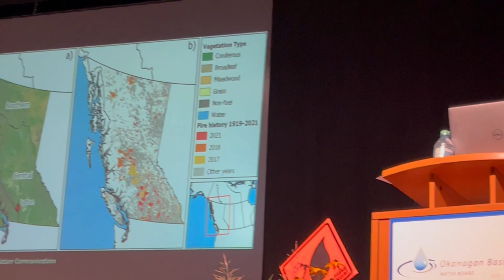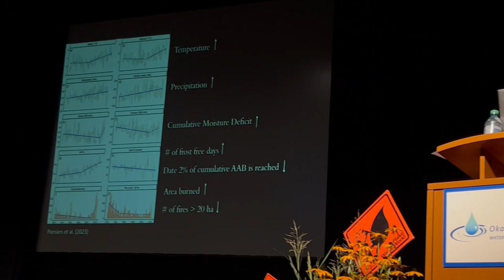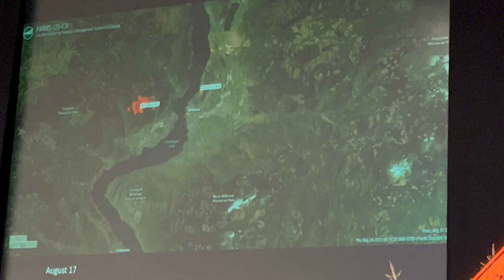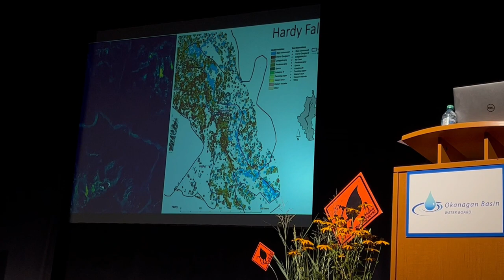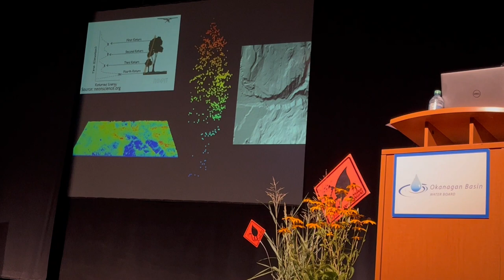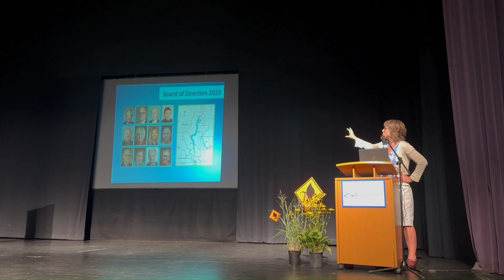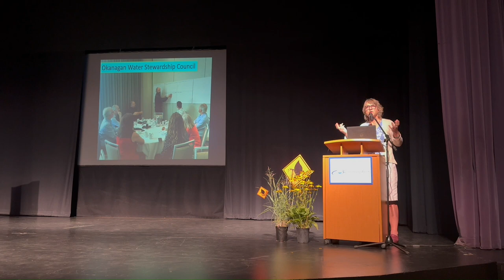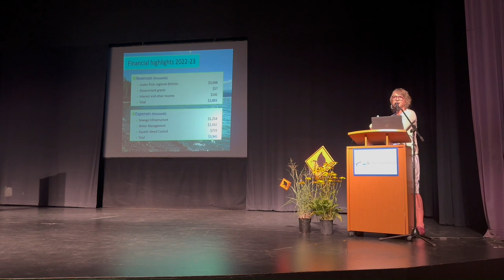"Tapping into Water Solutions" - 2023 Okanagan Basin Water Board Annual Meeting Highlights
The Okanagan Basin Water Board (OBWB) held its 2023 Annual Meeting on Sept. 8 at Rotary Centre for the Arts in Kelowna.

The event began with a welcoming from Syilx Elder and Knowledge Keeper Grouse Barnes, and opening remarks from OBWB Chair Sue McKortoff.

Mathieu Bourbonnais, former wildland firefighter and a UBC Okanagan Associate Professor in the Earth, Environmental and Geographic Sciences Dept., then provided a keynote presentation on "Fire, water, and the changing Okanagan landscape - applications and opportunities for solutions using remote sensing in the Okanagan Basin."

OBWB's Executive Director Anna Warwick Sears  presented the 2023 Annual Report: Tapping into Water Solutions, providing an update on the many projects and programs that the OBWB has delivered during the past year.

And, OBWB Communication's Director Corinne Jackson announced the 2023 "Make Water Work Champion Community" - the community having collected the most pledges per capita to conserve water during the  summer.